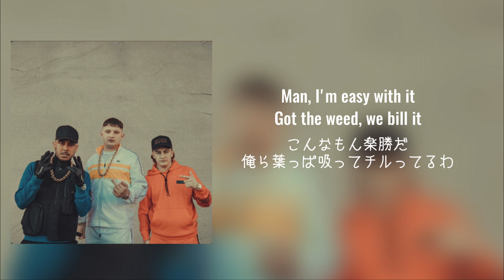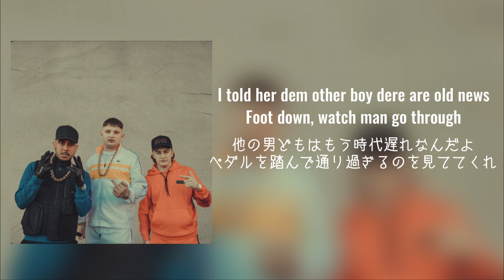UK ガラージ 和訳 | Bru-C & Bad Boy Chiller Crew - Hideout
イギリスのUKガラージやDrum 'n' Bassのシーンを代表する存在となったBru-Cは「Hold It Down」でシーンを席巻し、初のブレイクヒットになりました。「音楽は俺の自由そのものだ」と宣言するBru-Cはその言葉通り、グライムやハウスなどのベースラインの音楽を巧みに操ることで知られています。

ブラッドフォード出身のBad Boy Chiller Crew(略してBBCC)は彼らが育ったイギリス北部で誕生したベースラインハウスの伝統と現代のUKとUSラップに深く影響を受けています。耳に残るようなフックから鋭いパンチラインまで、歌詞を織り交ぜながら独自の新しいサウンドを作り上げています。

今回は " Hideout "
去年のUKガラージシーンでヒットした曲です。UKガラージはR&Bやダンスポップからの要素も取り入れていて、ハウスミュージックに起源を持つイギリスで生まれた音楽のジャンルです。2000年代後半にはベースラインやグライム、ダブステップなどの他の音楽のスタイルに吸収されました。他のアーティストだと、D Double EやAitch、AJ Tracey、Sia、Jorja Smith などがこのジャンルで曲をリリースしてます。

🎼 ジャンル : UKガラージ

💽 レーベル : Bru-C Music

📍言葉の解説
2:01 | 「PC Plod」は警察です

2:10 | 「catfish」はネット上で他人になりすまして、特に恋愛などで相手を騙そうとする人のことです

2:16 | 「JD」はJack Daniel'sのことだと思います

2:19 | ①「Cali」はカリフォルニアのスラングです。②「cotching」は遊ぶ、チルする、寝るとかそういう意味で使われます

和訳だけ載せてます🙇‍♀️

[Chorus: Bru-C]
そろそろ出発しようぜ
今すげぇ気分が上がってる
なに使ってるか知りたいなら調べればいいんだよ
空港に行ってくれ　俺は隠れ家を探してるから
ほら来いよ 行くぞ
お前の体を見ると抱きしめたくなるよ
Stoneyの新作で俺もハイになっちゃってる
他の男どもはもう時代遅れなんだよ
ペダルを踏んで通り過ぎるのを見ててくれ

[Verse 1: Kane]
俺は本物のレイバー、イェーガーのショット
最初からブツはずっと隠してた
車に大量に詰めたり
シューズの箱に詰められたヤクも俺のもんだ
青のナイキのヴェイパー履いて
青の葉巻で吸って
青のTed Baker着て
ルールはぶっ壊せ
ポリは俺らを襲ってくる
このステージを描き
ショーグンレースの始まりだ
このバカでかい敷地を荒らすのさ
この曲は太陽の賛歌
ブラッドフォードの男たちの賛歌
Bantam Banditsの賛歌
トランジットに乗って
詰め込まれた金をを運びたいんだけど立ち往生しちまったよ
ポリが来やがったからさ
ブラッドフォードの町ってのは治安が悪いんだよ
36ポンドばら撒いて
お前が生き生きとしてる姿を見てたぜ
こんなもん楽勝だ
俺ら葉っぱ吸ってチルってるわ
俺はゴールを見るまで止まらないぜ

[Chorus: Bru-C]　リピート

[Verse 2: Clive]
ボトルが割れ  ここは俺らが仕切り
店は強盗にやられ  この町はアツい
ポリから逃げよう
あのVCトラックで外に出て
車を走らせて気分上げてこうぜ
その季節が来れば、また奪いにくるさ
バックステージで暴れてるのか？
なにがどうしたんだ
あいつはかわいいし
ネットでなりすまして男を釣ったりしない
狂ってる
あいつに思い切って聞いてみな
そんでAstonで横を素通りしてやろう
ここでJD飲んですげぇ酔ってるからよ
俺は悪ガキなんだ これが手本だぞ
ポリがブラッドフォードを見張ってる
カリフォルニアのヤクはマジでぶっ飛ぶわ
Radio 1が世界に向けて発信してる
イギリスでノレる曲を掴んでくれ